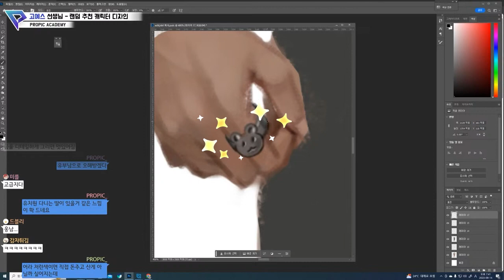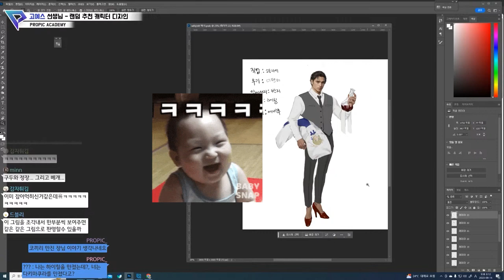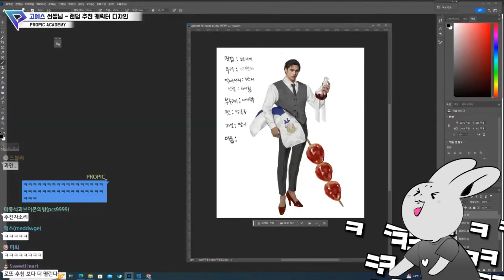🎯룰렛 돌려 랜덤 캐릭터 만들기📌 (with.고예스 선생님)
2023년 9월 14일 고예스 선생님의 PROPIC 방송 편집영상입니다.

오늘은 룰렛 돌려 랜덤 캐릭터 만들기 영상을 준비했습니다!

시청자들이 추천해준 소재들을 바탕으로 한 남자 캐릭터가 탕은우가 되기까지의 즐거운 사연을 보다 재미있게 즐기실 수 있도록 만든 영상이오니 탕은우의 탄생 과정을 재미있게 즐기실 수 있길 바랍니다 :)

시청자 분들과 함께 소통하는
영상을 시청하시고 싶은 분들께서는
실시간 스트리밍 채널을 이용해주시기 바랍니다 :)

 저희 프로픽 아카데미는 매주 목요일
실시간 스트리밍 방송을 진행합니다 ^^
방송 링크는 시작 후 트위터와 페이스북에 게시되며,
미리 프로픽 채널이나 SNS계정을 팔로우하시면

고예스 선생님 개인 sns